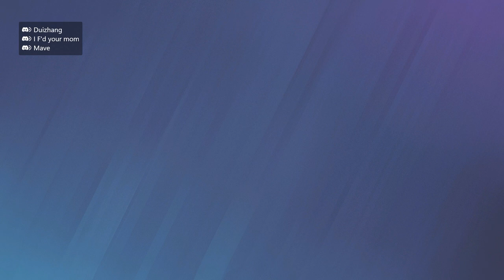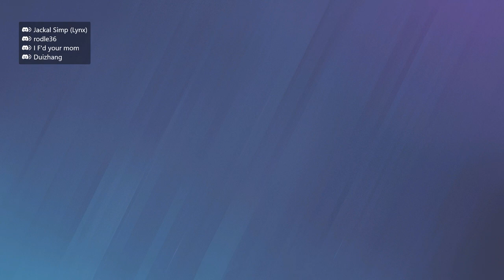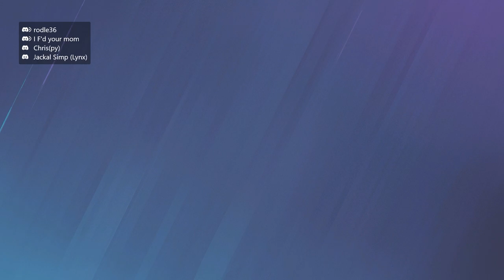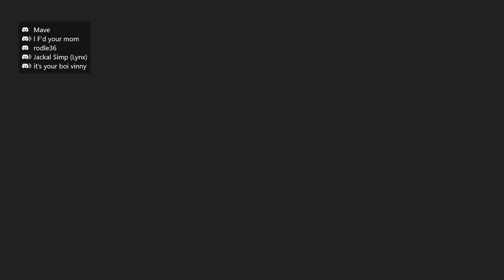FREEZE FOR ALL IS HERE! - Rainbow Six Siege Deep Freeze